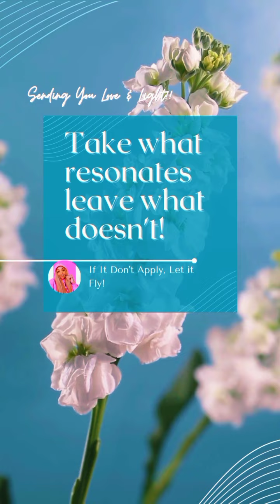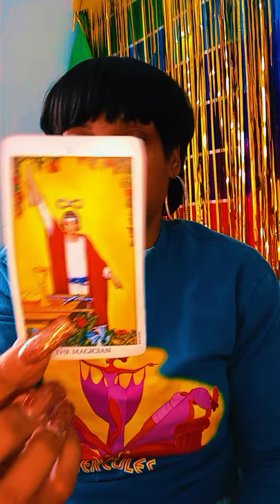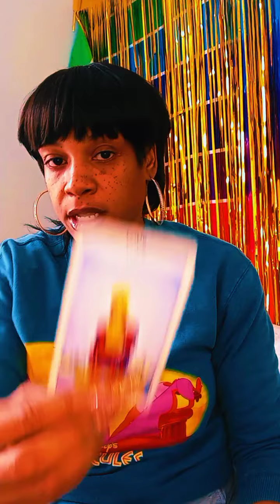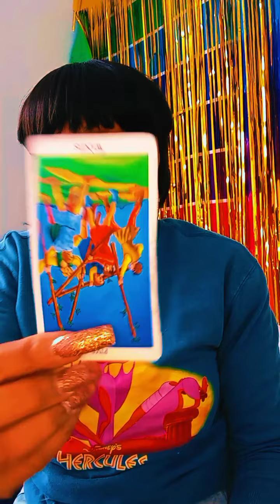♌ Leo🦁 Physical abuse, Never going 🔙 Jealous cousin & Past Lover's 💕 Murder Plot 😱